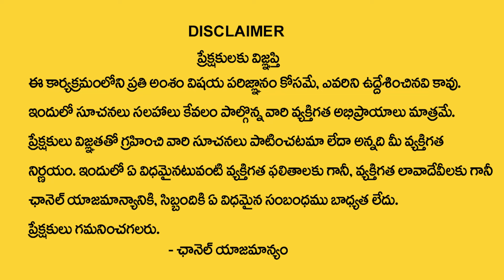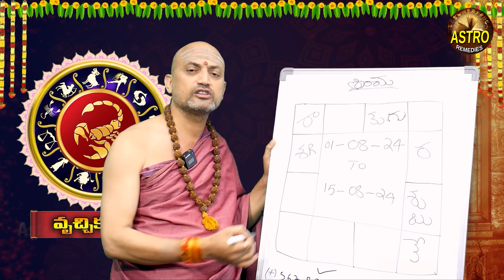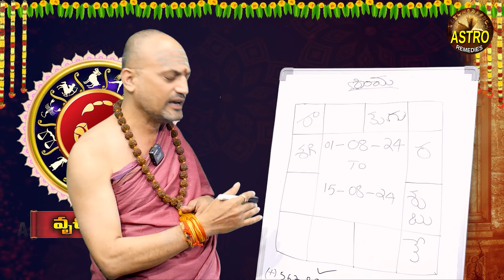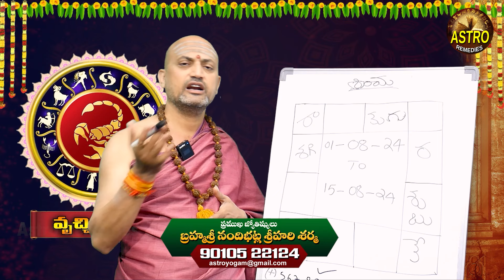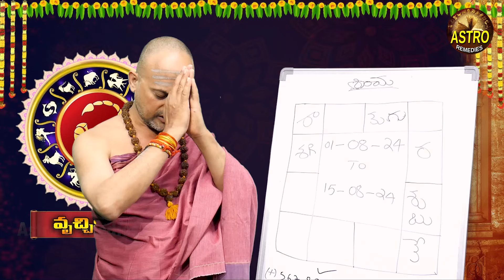వృశ్చికరాశి వారికి ఆగష్టు4 తర్వాత జరిగిదే ఇదే | Vruschika rasi August Rasi 2024| Srihari Sharma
Watch Now ► వృశ్చికరాశి వారికి ఆగష్టు4 తర్వాత జరిగిదే ఇదే | Vruschika rasi August Rasi  2024|  Srihari Sharma

Vruschika Rasi (Scorpio), August 2024 : August could be a favorable month for your professional life. You may encounter new opportunities for growth or face important projects that require your attention. Your diplomatic skills and ability to work well in a team will be assets.August could be a favorable month for your professional life. You may encounter new opportunities for growth or face important projects that require your attention. Your diplomatic skills and ability to work well in a team will be assets.Embrace opportunities for self-improvement and personal development. Reflect on your goals and take actionable steps towards achieving them. This is a good month to explore new interests or hobbies that contribute to your growth.